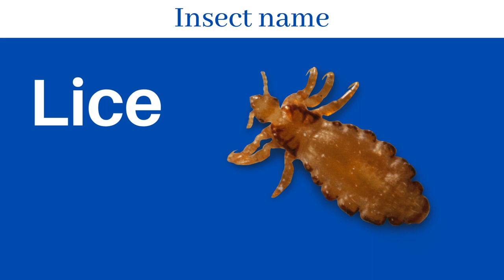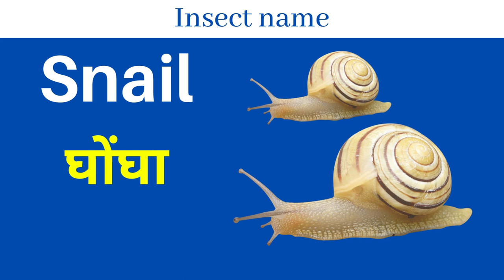कीड़े मकोड़ों के नाम हिंदी और अंग्रेजी में | Insects Name in Hindi and English with Pictures